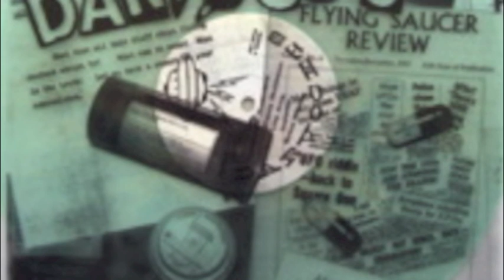the darvocets -space shuttle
taken from their lp - Authentic music from a different planet
now take me to your dealer ..